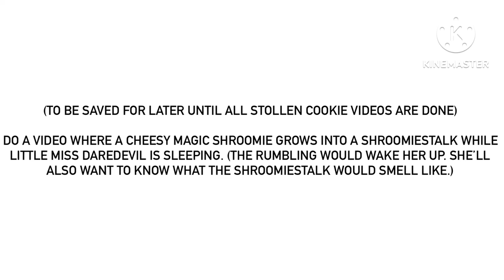Yet Another For @MrMenFan677 To Be Saved For Later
What I do also mean to say when I said “also want to know what the Shroomiestalk would smell like”, I’m saying that she’d smell Shroomiestalk after finding out that it caused the noise. I’m also expecting her to regard the noise as very loud, just like in the Little Miss Bossy video.
At least make the Shroomiestalk its actual size this time.